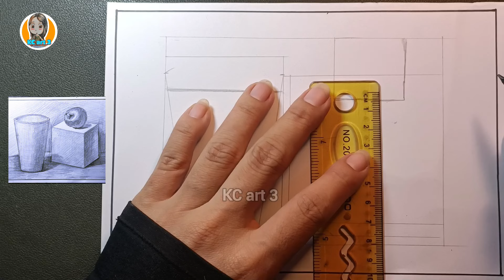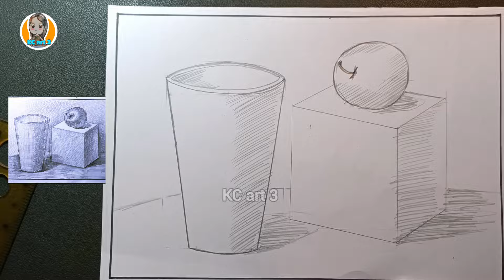Tranh tĩnh vật mĩ thuật lớp 8 | vẽ tĩnh vật chì có ba vật mẫu | Pencil still life painting | KCart3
Tranh tĩnh vật mĩ thuật lớp 8 |vẽ tranh tĩnh vật có ba vật mẫu |Pencil still life painting | KCart3